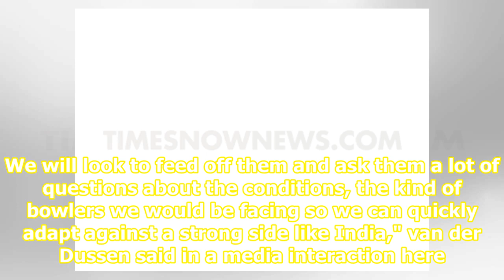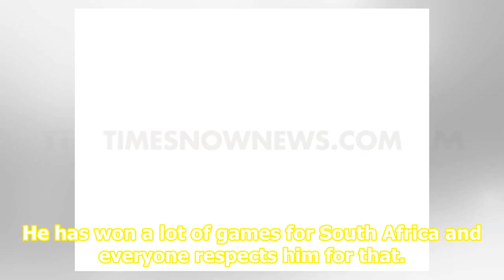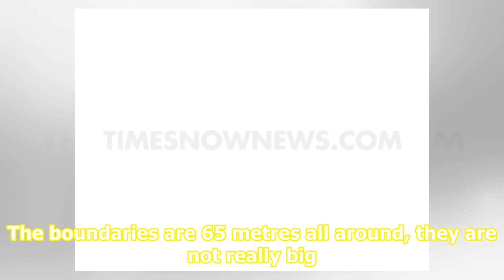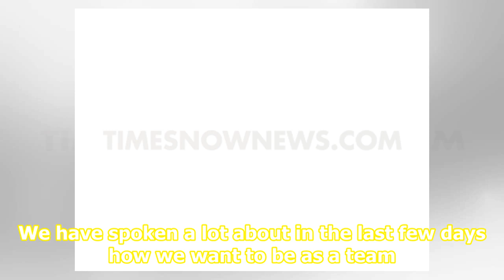Captaincy will bring more out of Quinton de Kock, says South Africa vice-captain Rassie van der D...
Captaincy will bring more out of Quinton de Kock, says South Africa vice-captain Rassie van der Dussen

South Africa vice captain Rassie van der Dussen.&  | &nbspPhoto Credit:&nbspAP Vice-captain Rassie van der Dussen on Wednesday said that a new look South African team will be relying a lot on IPL regulars Quinton de Kock and David Miller to put up a competitive performance against formidable India i...